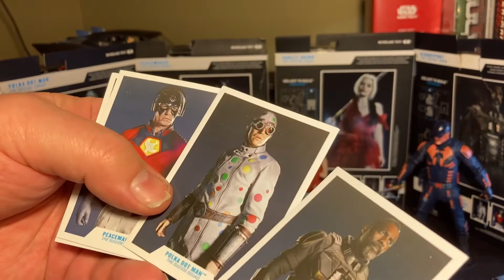The Suicide Squad King Shark wave… Mcfarlanes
A review of the movie figures from Suicide squad.